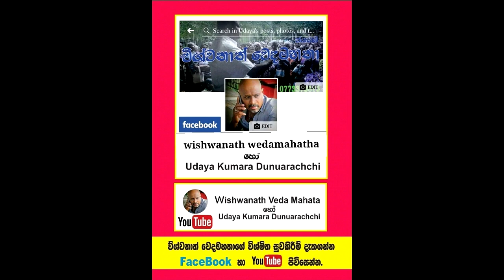සුද්දාට පෙන්වාදුන් අපේ හෙළ වෙදකමේ මහිමය,